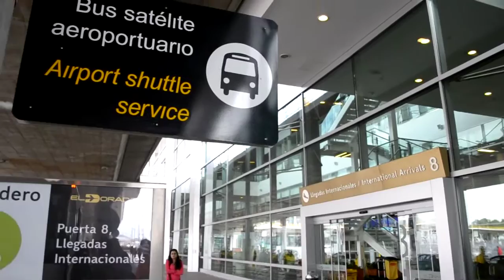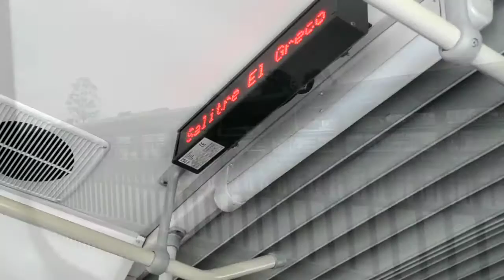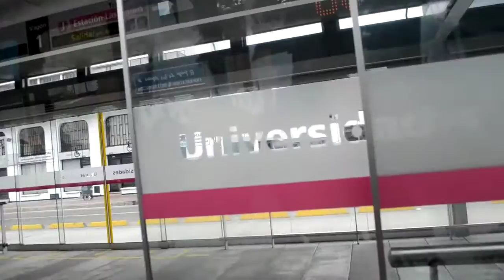Trip Bogota airport to "La Candelaria" at downtown, low cost transport by Bus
I hope this video help you plan your next trip to Bogota,  Colombia South America, because it shows you how to get a low cost transport from the Bogota airport to "La Candelaria" neighborhood, which have the most tourist attractions and things to do in Bogota along with many hostel and hotels of the city.

This guide works if the things to do in your trip includes staying at a hotel at La Candelaria or if you only have a long layover at Bogota, can happens with Avianca's Airlines flights, in which case what to do depends of the available time, one option is go to a near mall, Gran Estacion, or with more time go all the way to downtown and have a better taste of Bogota.

If you are in a party of several people think about the option of take a taxi cab from the airport, is cheap compared to other cities, that transport will cost to you like U$10-12 USD to the old city, La Candelaria area.
What I don't recommend is to rent a car, the traffic here is hard sometimes, the car rental rates are high plus high gas (petrol) prices, but, if you need you'll find car rentals counters inside the airport building.

So,  THE GUIDE: when you clear immigration and customs you'll be  at the beginning of the video right at entrance number five, get out of the building and you'll see the airport taxis and the representatives of hotel's shuttle buses,  turn to your left and walk to the bus stop which is between gates 7 and 8, the bus schedule is like 7-10 minutes frequency and the idea is get a Green Bus with the 16-14 number which is going to the "Portal El Dorado", this bus make a few stops before finishing the 2 kms trip to the portal.

Once at the portal buy a card ($3.000 pesos USD $1.5) and put some money on it, each ticket cost like $0.85 USD so do the math, find the ** J6 bus ** going to UNIVERSIDADES Station, this bus make a stop in every station, so enjoy the view.

Going to "Gran Estación" Mall:
The easiest way for a low cost transport to Gran Estacion mall is taking the M86 bus right where you take the green 16-14 bus, the trick here is that you need to buy the card prior the trip, ask inside the airport building where to buy "Tu Llave" card for the bus. Or you can take the green bus get the same J6 bus an leave the system at "Salitre el Greco" station.

If you keep on ride with this J6 bus in 15-25 minutes more you´ll be at Universidades station, this station is connected with "Las Aguas" station, from las Aguas you can walk anywhere in la Candelaria, avoid this at night, like your hostel or the Plaza de Bolivar square and other tourist attractions and things to do at the old city.

And that's how to go to the Bogota old city or downtown from the airport right after leaving you flight with Delta airlines, Avianca, Spirit, Aeromexico, Copa, etc. Know you know what to do at a low cost.